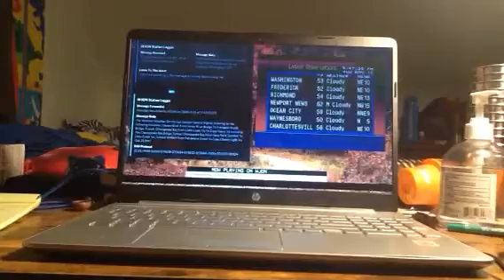EAS 637 SMW